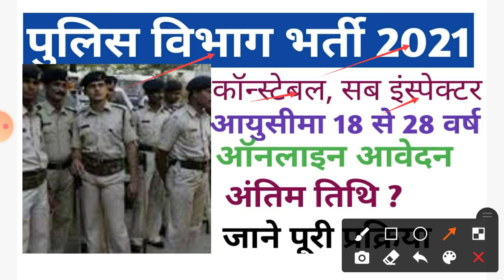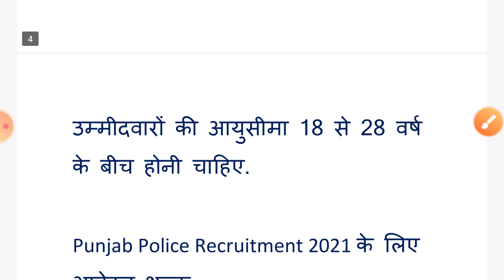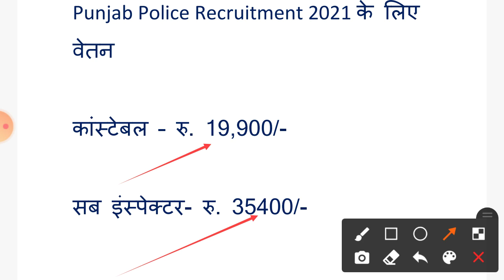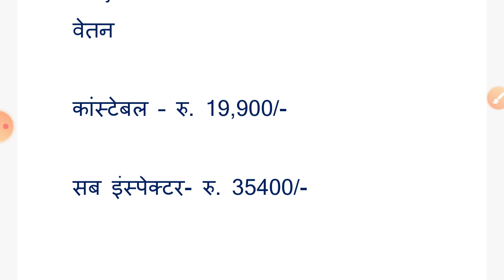पुलिस विभाग भर्ती 2021 | कॉन्स्टेबल / सब इंस्पेक्टर पदों पर। 5000 पदों पर | ऑनलाइन करें आवेदन